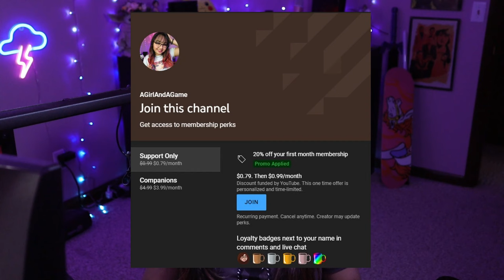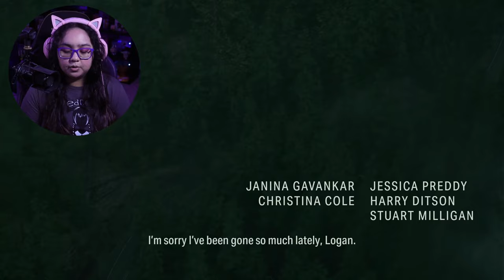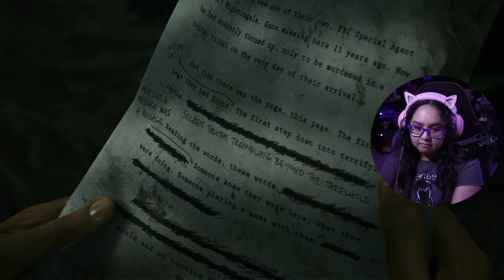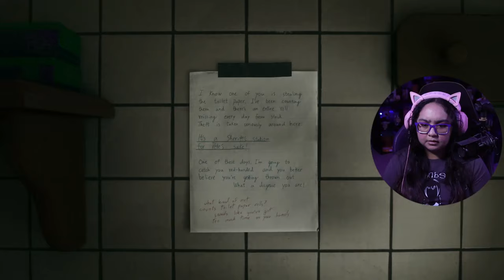13 Years Later... | Alan Wake 2 Part 1 | First Playthrough | AGirlAndAGame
In part 1 of Alan Wake 2, fueled by the horror story, supernatural darkness invades Bright Falls, corrupting the locals and threatening the loved ones of both Saga Anderson and Alan Wake. Thank you to Remedy Entertainment for providing me with a game key!